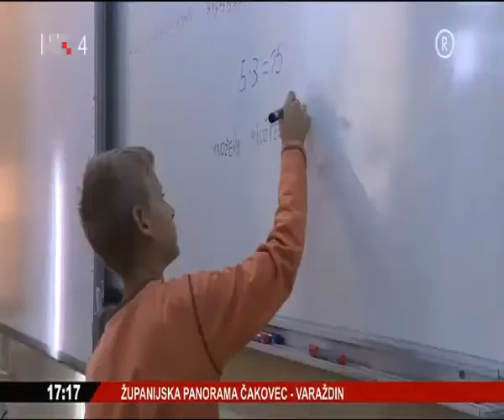16.02.2017. Županijska panorama - Preporod i u Čakovcu digao tužbe za isplatu 6% osnovice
Nakon Zagreba i Splita Preporod i u Čakovcu digao tužbe za isplatu 6% osnovice